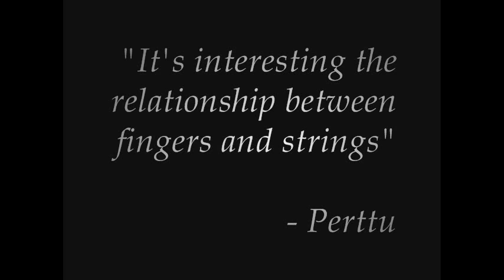I LOVE PERTTU KIVILAAKSO pt.4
I Love Perttu Kivilaakso pt.4. This is more like biographical video of Perttu in about 20 years :) enjoy it!